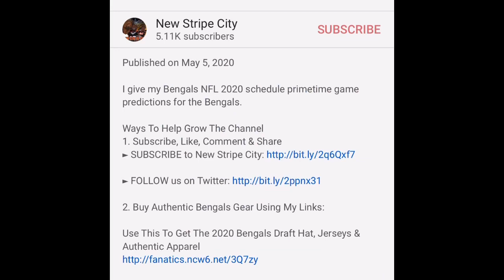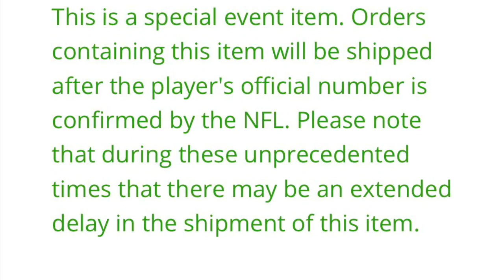Fanatics Update | Rookie Jersey Deliveries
This video was made to provide an update on the rookie jersey situation with Fanatics and why it’s happening. NFL.com and the Bengals.com online Pro Shop is going through the same issue due to the NFL OFFICIALLY confirming rookie jersey numbers and the COVID-19 virus.